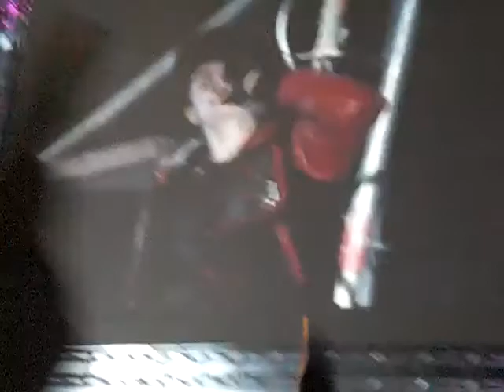justin bieber in israel- baby